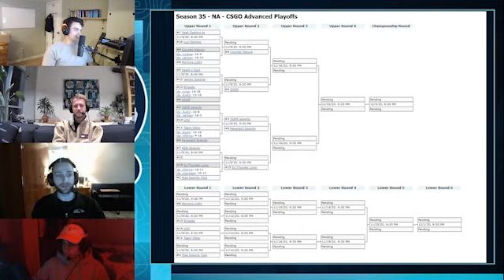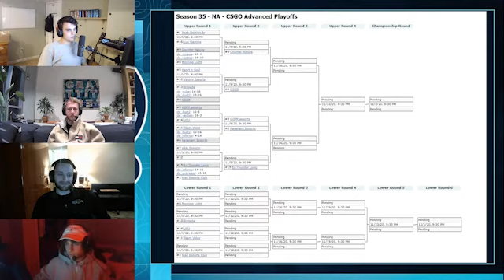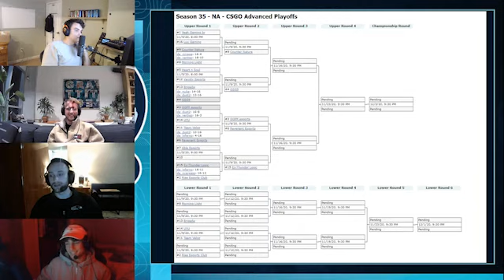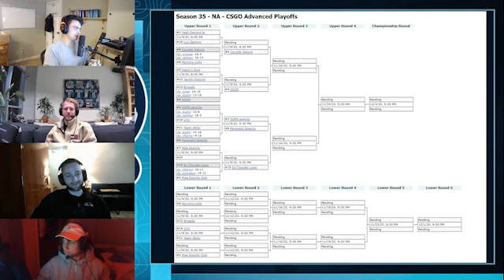SPERMY & Zander from CN CS Team - The Counter Nature Show: Episode 11 - November 5, 2020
In this episode, Xner and JAYEL talk with Zander and Spermy from the Counter Nature CS team about their progress in Advanced this season. We discuss some of their big wins, how they have evolved and what's been working well for them, and how they are preparing for their big playoffs match versus YeaH Gaming.

This video was recorded on November 5th, 2020 at 8:00 PM EST.

Time Stamps:
03:20 Zander's background and history of Counter Nature CS
05:23 Spermy's background and IGL style
09:26 CN CS feelings on playing YeaH Gaming in Upper Round 2
10:40 Feelings on Triumph upset in FPL Cup
12:00 Cash Cups = Best Practice
13:40 Bridging the EU and NA gap with copy pasta
15:18 Biggest points for Counter Nature CS's improvement
18:55 Addice x Spermy history
21:00 Underdogs of Advanced Playoffs
23:14 GGPR or GSG9?
24:45 Xner luvs Revenant
26:00 SPERMY WANTS ALL THE SMOKE VERSUS YEAH GAMING